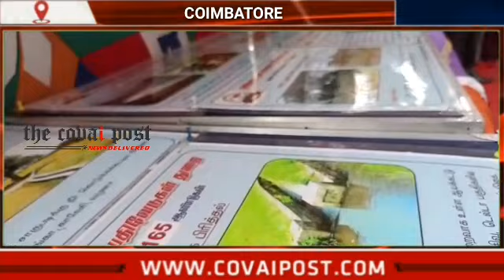நில அளவை புகைப்பட கண்காட்சியை திறந்து வைத்த மாவட்ட ஆட்சியர்